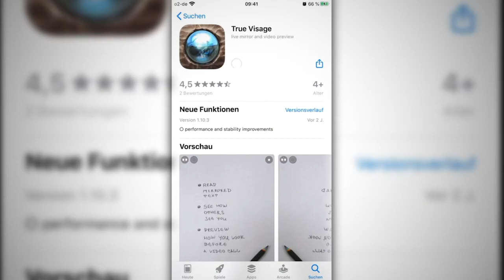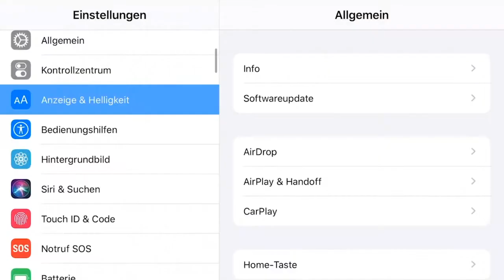How to stream yourself in quarantine // Peter J. C. //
FilmemachenZuhause - das ist der Titel für die praktischen Abschlussarbeiten im Sommersemester 2020.

Ein Film von Peter J. C.